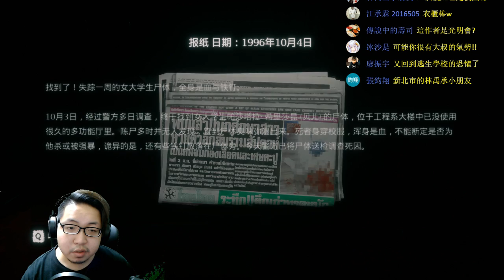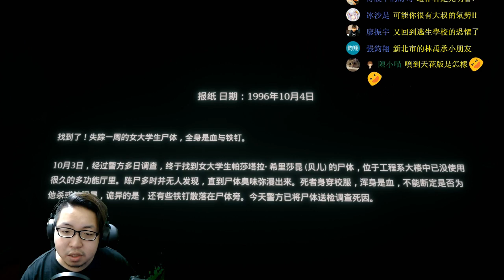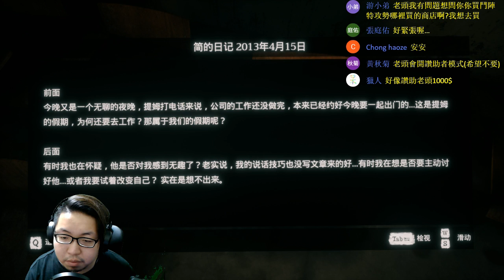美工刀姊姊不要 Home Sweet Home《家：怨靈纏身》2017/9/28 (Part4) 【老頭】